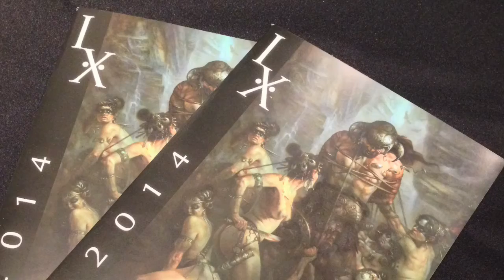IX 7 Annie Stegg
Artist Annie Stegg at.IX 7 / IlluXCon at the.Allentown Art Museum, Allentown, Pennsylvania